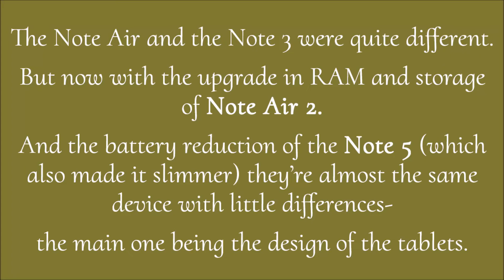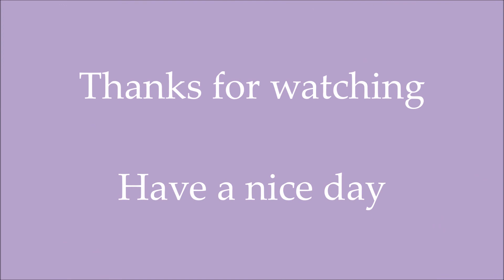Onyx Boox Note Air 2 VS Note 5 (2021) (Specs Comparison)